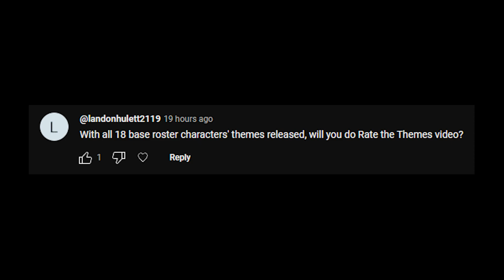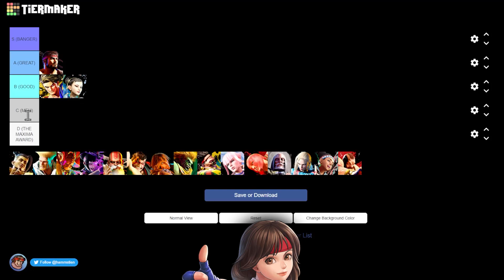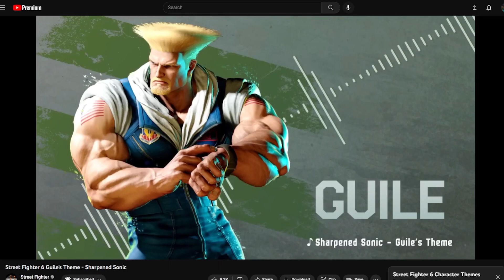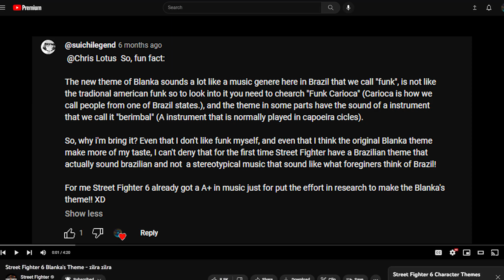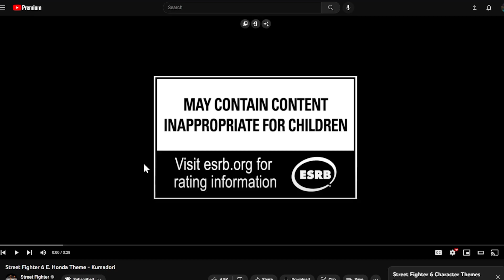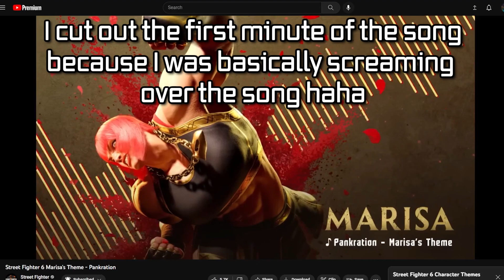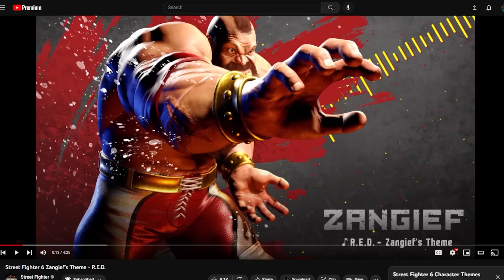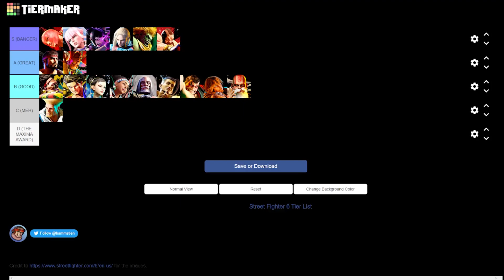Ranking All Street Fighter 6 Character Themes | TIER LIST